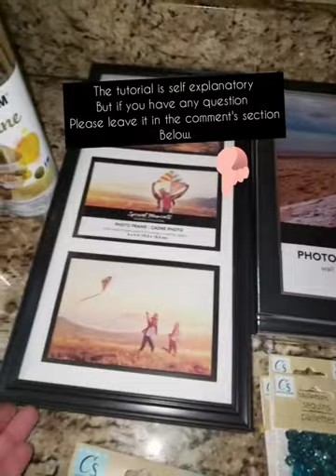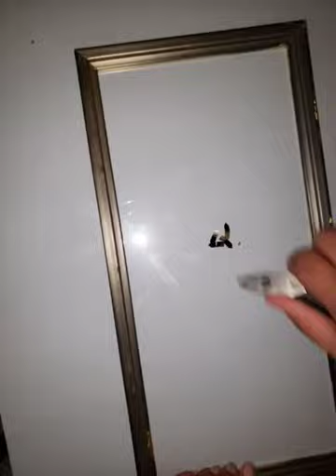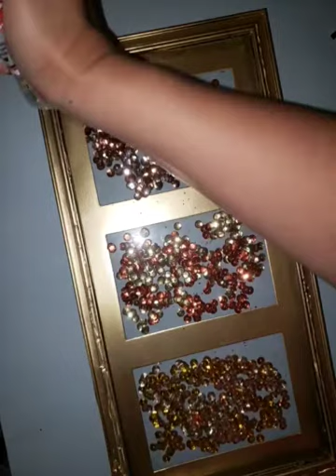DIY: 2 dessert/serving trays using dollar store's items.صنية تقديم الحلويات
In this video I'm sharing how to turn dollar pictures frame into beautiful serving trays. They make beautiful home decors and/ or nice gifts.